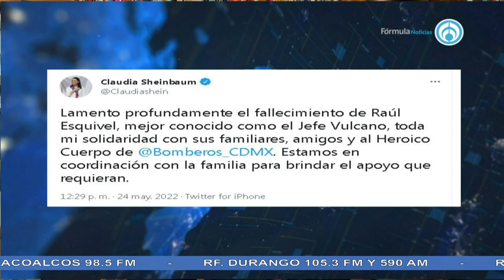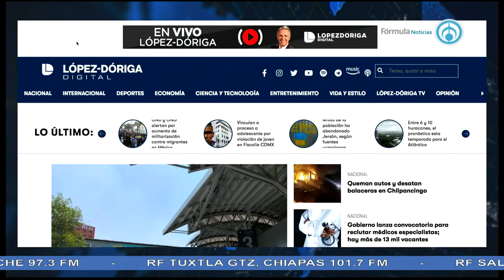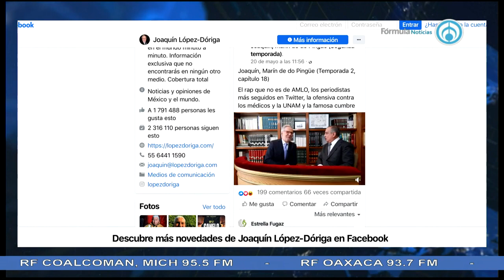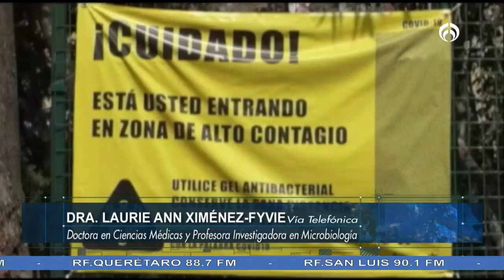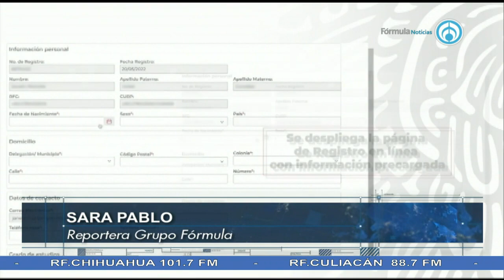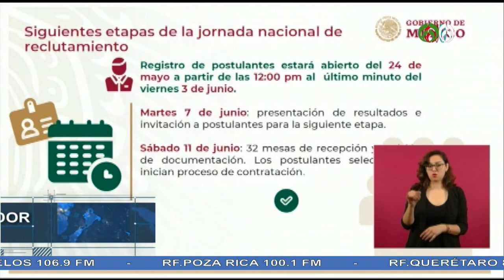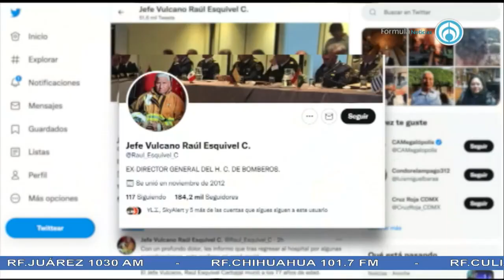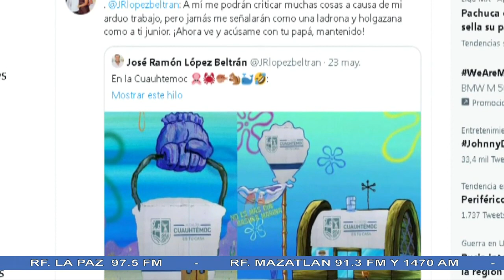Sin información del asesino de 3 personas en un despacho de la Roma | PROGRAMA COMPLETO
Hoy con Joaquín López-Dóriga en Fórmula: Alcocer justifica desaparición de hospitales psiquiátricos porque las enfermedades mentales se curan "en casa y en familia"; AMLO asegura que el modelo neoliberal, sin corrupción, sería perfecto; muere el legendario jefe Vulcano.

Grupo Fórmula